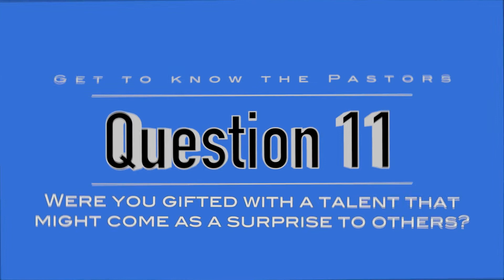Get to Know the Pastors - Question #11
8491 Chamberlayne Rd.  |  Richmond, VA - 23227